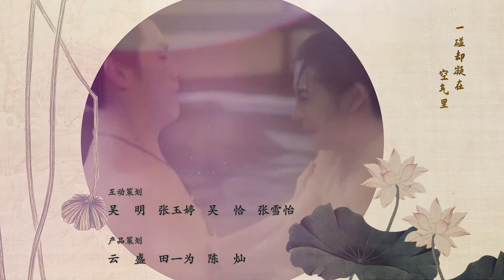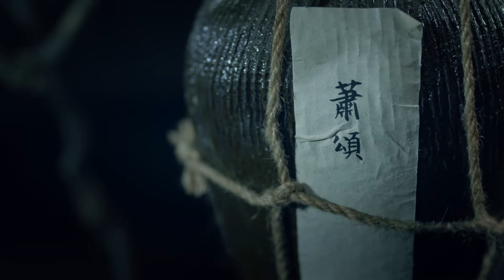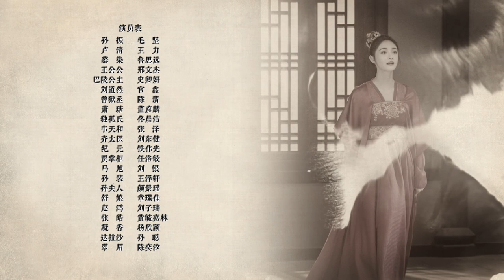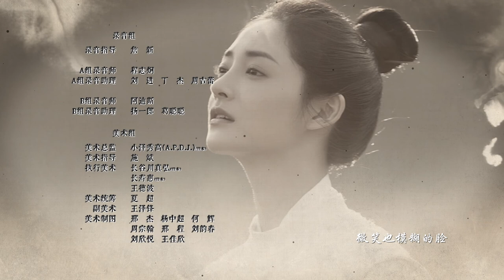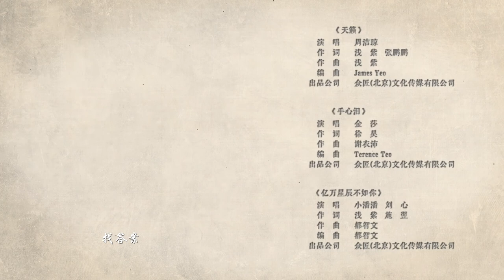【MutiSub】大唐女法醫 Miss Truth EP13 |周潔瓊李程彬假扮情侶 |2022最新古裝懸疑電視劇 |高清全片HD |周潔瓊/李程彬/裴子添/藍博/王一哲/屠畫/袁子蕓